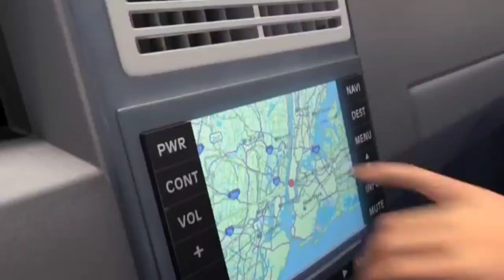Toon Movie (Bee Movie) Part 6: Anyone up for tennis?